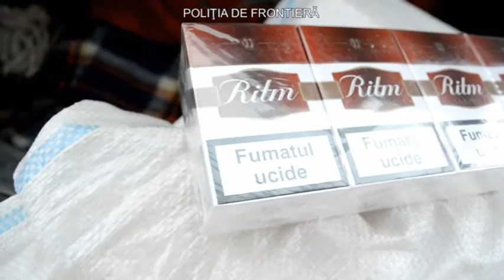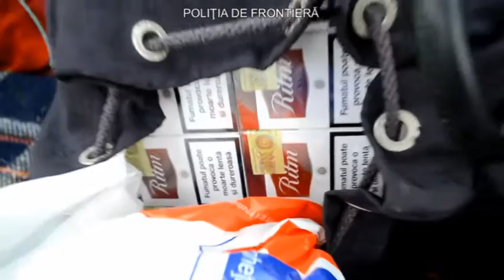BotosaniNews contrabanda cu tigari botosani